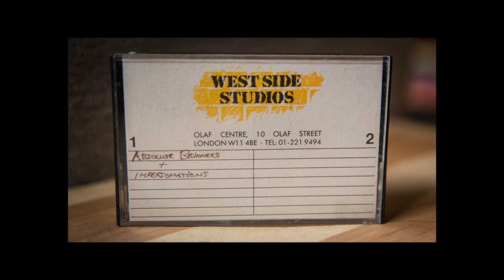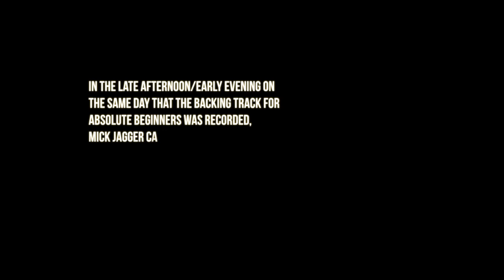David Bowie Impersonates.....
update: 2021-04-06 As promised a long time ago, here's a link to the first ruff mix of David Bowie & Mick Jagger's Dancing In The Street.

update :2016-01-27 There's something else which I'm sure you all would like to hear that I wish I could find. When Bowie/Jagger were recording Dancing In The Street, both of them, plus backing singers and the entire band, were playing together live (which is not always the case). They performed the song twice and nailed it. The vocals were then redone because of the lack of separation between the singers' microphones. Later on brass was added and the song was mixed by the great Bob Clearmountain - in NY. Well, after the initial session, I took home a cassette of the song in its raw state with no overdubs or mixing and I remember it sounding really fantastic. Years ago I tried to find it and couldn't but I'm going to look through a big box of cassettes again in case I missed it because I know you guys would appreciate it.

update: 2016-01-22 I think that Bowie probably wrote these lyrics quickly for the Springsteen impersonation which is first. I have no memory of us sitting around waiting for him to rewrite - I think he may have made it up on the spot. If so, that's pretty impressive!. The imagery is definitely very Bruce. In fact Bruce would have probably been pretty happy if he'd written it.

RIP David Bowie. The impersonations on this YouTube posting were recorded in August '85, when Bowie came in to do the lead vocal. At the end of the session, he broke into the impersonations and I realized that these might get erased at some point, so I quickly put a cassette in and hit “record.” I wish we could hear the other side of the dialogue but unfortunately that wasn’t being recorded.

I was lucky enough to work with Bowie in 1985 at Westside Studios in London. My bosses, producer team Clive Langer and Alan Winstanley (Madness, Dexys Midnight Runners, Elvis Costello, Bush) were producing the soundtrack for the movie Absolute Beginners, for which Bowie was acting and writing songs (it was a better soundtrack than it was a movie!) and I was graduating from assistant engineer to engineer at that time.

The day Bowie was first due to show up at Westside, we were all a bit nervous — Bowie was the biggest star client for Clive and Alan at that point in time. We kept looking out the windows, waiting for a stretch limo to show up and an entire entourage to walk in, but then a black cab showed up and out popped the unaccompanied Bowie. He walked in, announced in what seemed a more cockney voice than I remembered, “Hi, I’m David Bowie,” and shook our hands. He seemed smaller than I imagined he would be in person. A bit later I noticed that the cockney had dissipated somewhat and he also seemed to have grown more upright and taller, too. I thought, “Wow, he really is a chameleon,” and wondered if the earlier exaggerated cockney was his way of reducing his superstar status temporarily to put people at ease on first meeting him.